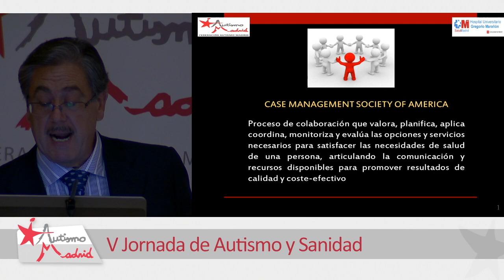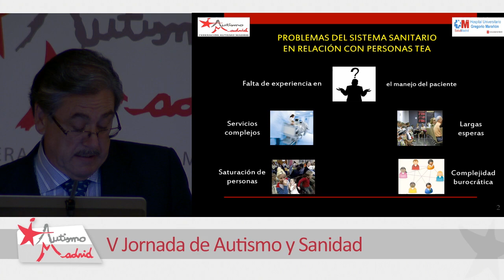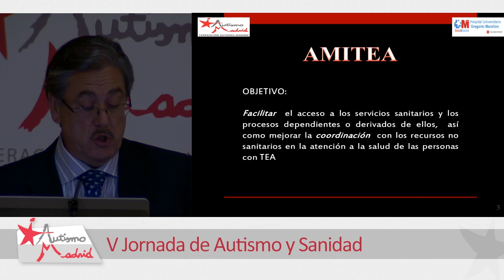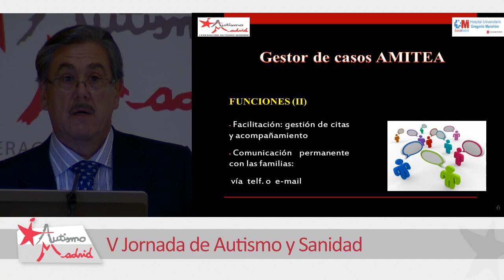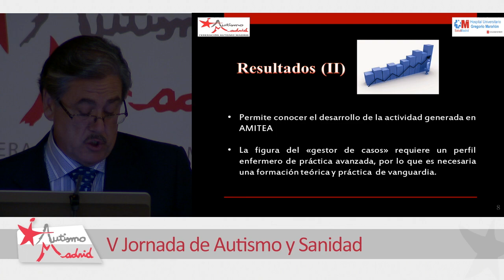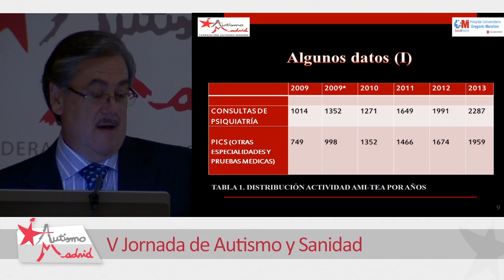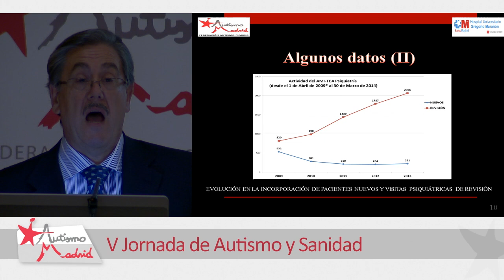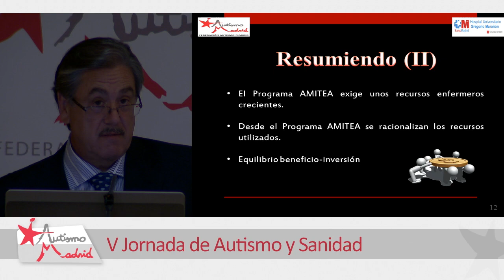V JORNADA AUTISMO Y SANIDAD - 7 - José Romo